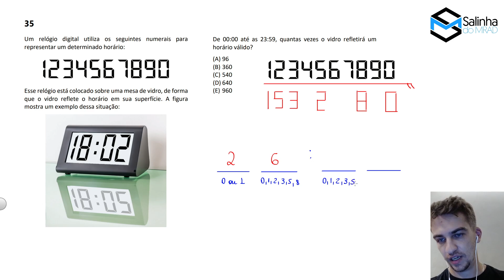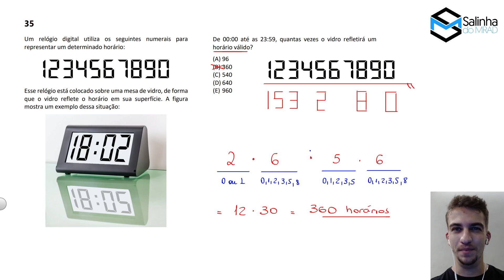FUVEST 2024 - QUESTÃO 35 - Um relógio digital utiliza os seguintes numerais para representar um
FUVEST 2024 - 1ª FASE

➤ ENUNCIADO DA QUESTÃO:

Um relógio digital utiliza os seguintes numerais para representar um determinado horário:

Esse relógio está colocado sobre uma mesa de vidro, de forma que o vidro reflete o horário em sua superfície. A figura mostra um exemplo dessa situação:

De 00:00 até as 23:59, quantas vezes o vidro refletirá um horário válido?

(A) 96
(B) 360
(D) 640
(E) 960